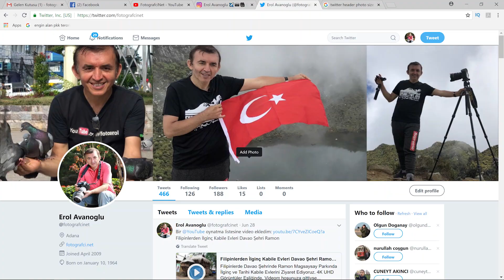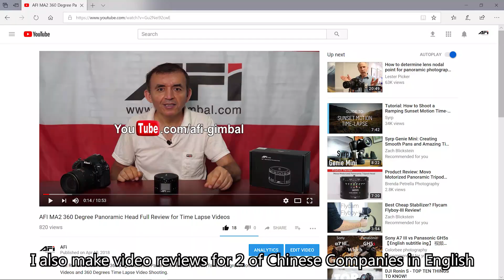Türkiyenin En İyi İşi Başvuru Videosu | Best Job in Turkey Application Video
Türkiyenin en iyi işi için en uygun aday benim, işte sebeplerini anlatan İngilizce altyazılı video. I want the best job in Turkey here is my reasons why I must be chosen, with English sub-titles.

SONUÇLAR AÇIKLANDI. Bizler videomuzu 2 dk sınırında tutmak için o kadar çaba gösterdik ama kazanan kişi maalesef 2 dakika 22 sn lik video hazırlayana bir başka arkadaşımız oldu. İnsanların kendi belirlediği kurallara kendilerinin uymaması pek hoş değil ama ne diyebiliriz ki.

Bu iş için kullanacağım ekipmanların Listesi ve Örnek Videolar:
►Fotoğraf ve Video Çekim Ekipmanları
2017 nin en iyi profesyonel fotoğraf makinası Nikon D850
2017 nin en iyi video çeken fotograf makinası Panasonic GH5
En iyi sehayat Dronu : DJI Mavic Air Combo (3 adet bataryası)
En iyi geniş açı obkjektifi : Tamron 15-30mm Lens
En iyi seyahat Lensi : Nikon 24-120mm F4 Lens
En iyi seyahat lensi : Panasonic Leica 12-60mm Lens
2017 nin en iyi aksiyon kamerası : Gopro Hero6 (tam üç adet)
Kablosuz roportaj mikrofonları : Sony ve Saramonic Mikrofonlar
Ses Kayıt Cihazı : Zoom H1n Ses Kayıt Cihazı

► 360 derece Panoramik Time Lapse Video çekmek için özel Tripod Kafası. Kingjoy MA2 Panoramik Kafa
Bu ürün için İngilizce hazırladığım inceleme videosu. Bu ürün ile harika videolar çekeceğiz Dalyan Ortaca ve Sarıgerme de.

►Tripod ve Monopodlar
Sehayat Tripodu, Video Çekim Tripodu, Profesyonel Fotoğraf çekim Tripodu, Profesyonel Monopod, Mini Masa tripodu.

Tripod Tekerleği, Elektrikli Kamera Taşıyıcı Tekerli Aparat
GoPro Hero6 Gimbalı, Cep Telefonu Gimbalı
Iphone X Cep Telefonu, Google Pixel Cep telefonu
Yongnuo YN608 Dairesel Video Lambası Gece Video Çekimleri ve Roportaj için
2 adet Gelişmiş Özellikleri olan Laptop Full HD ve 4K Ekran Destekli.
2 adet Flaş Nikon SB-5000 ve Yongnuo YN968 (gerektiğinde fotoğraf çekimlerimde kulanmak için)

► Not : Tüm ekipmanların 2-3 adet arasında Yedek Bataryaları Mevcuttur. 3 adet Gopro Hero 6 nın toplam 7 adet bataryası vardır.
Gopro hero6 için özel ses kayıt mikrofonu vardır.

► Tatil ve Gezi Videolarından Örnekler.

Ben Erol Avanoğlu: Fotografci.Net sitesinin de sahibiyim. Buradaki kanalımda elimden geldiğince eğitim videoları, ürün inceleme videoları, fotoğrafçılık, gezi ve seyahat videoları çekerek sizlerle paylaşıyorum. Sehahat ağırlıklı videolarım Hong Kong ve Filipinler üzerinde yoğunlaşmaktadır.